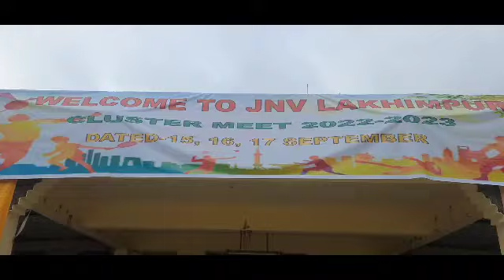Cluster Meet 2022-23 (F) 15/16/17 Sept 2022 Total Vidyalaya 13 JNV-LAKHIMPUR ASSAM